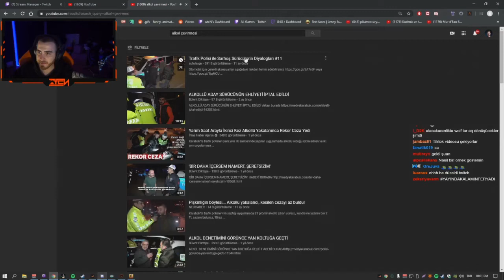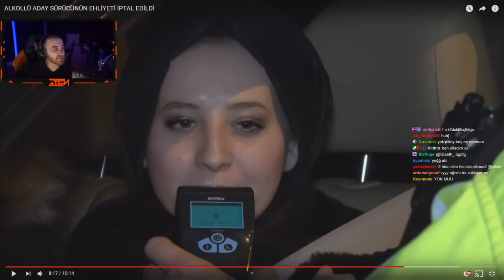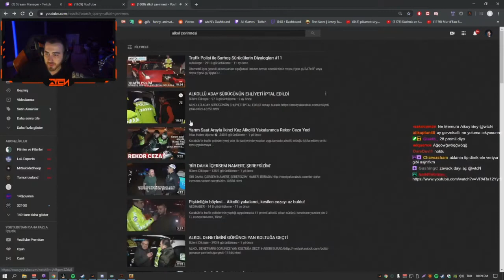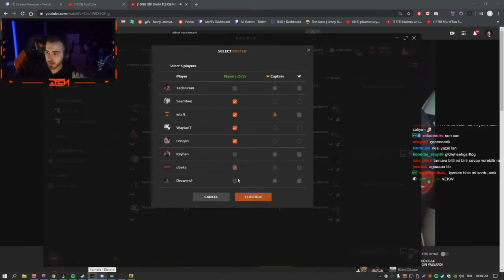Wtcn Alkol Çevirmeleri İzliyor